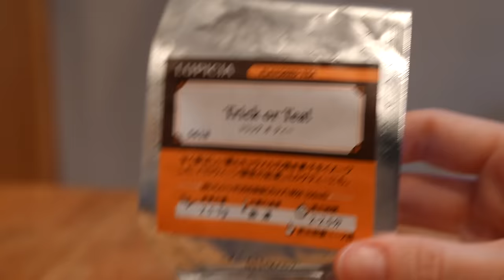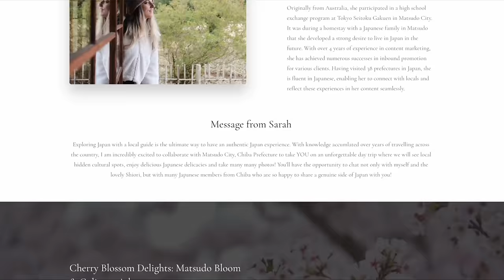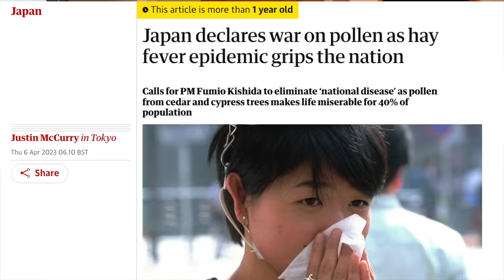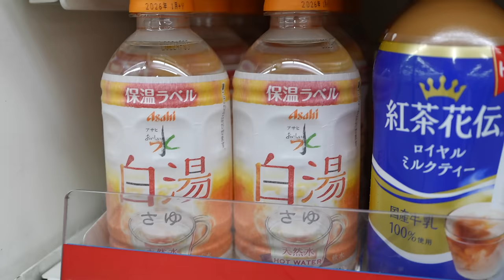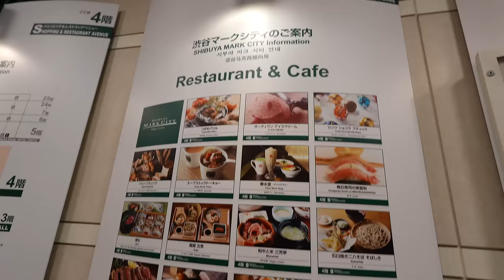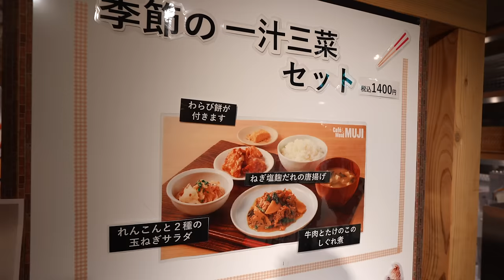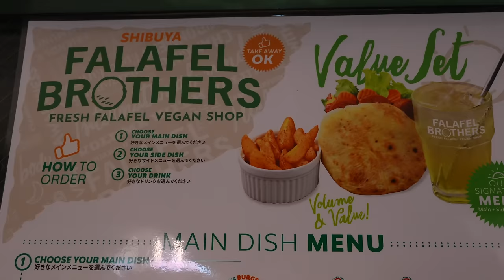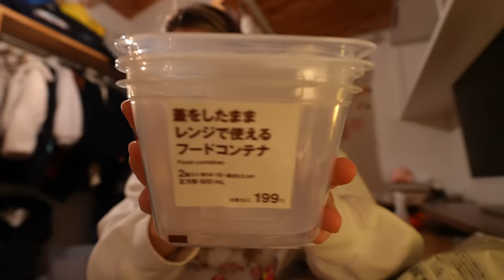My Average Day Living in Tokyo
Very normal day in my life living in Japan!

CHAPTERS:
00:00 - Home
5:25 - Conbini
5:46 - Shibuya
8:05 - Lunch
10:00 - Window Shopping
10:20 - Doctors Appointment
11:43 - Shopping at Muji
15:09 - Dinner
16:40 - Shopping Haul Reveal